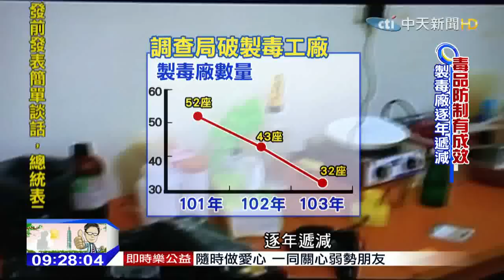20151107中天新聞 調查局直搗毒窟 製毒工廠逐年遞減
打擊毒品，調查局從民國九十六年設立毒品防制處，調查員不顧生命危險，破獲一座座大型製毒工廠，卻難防國外走私毒品，調查局近來加強國際合作緝毒，成功讓毒品在境外就被攔截。